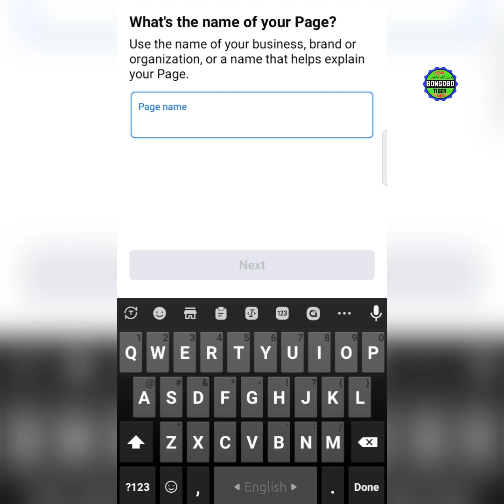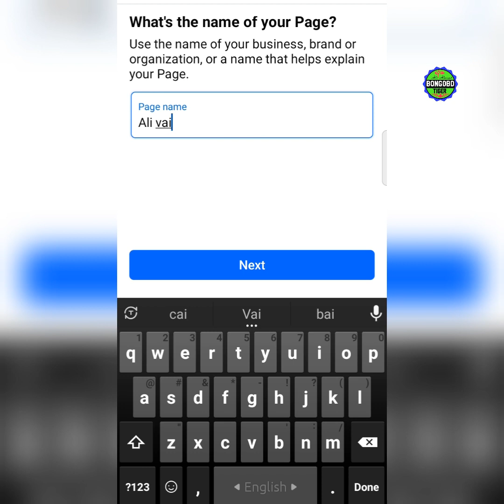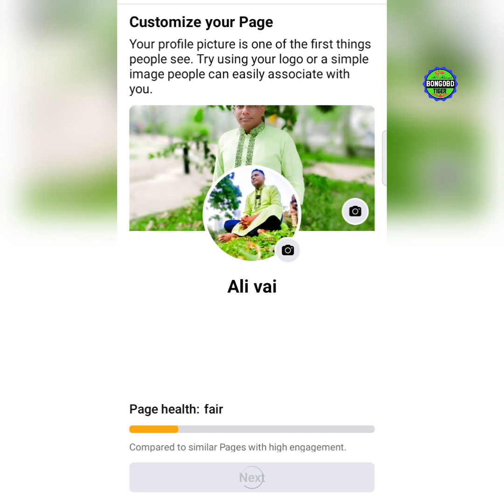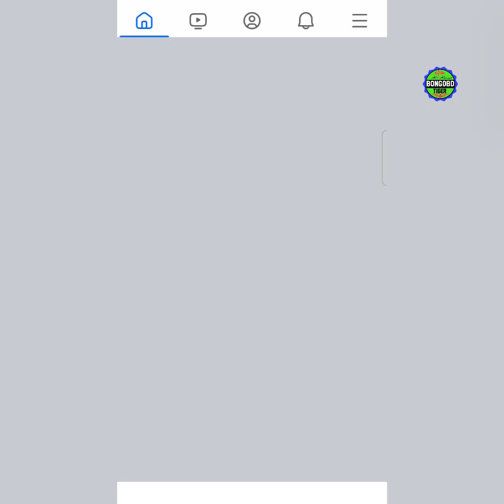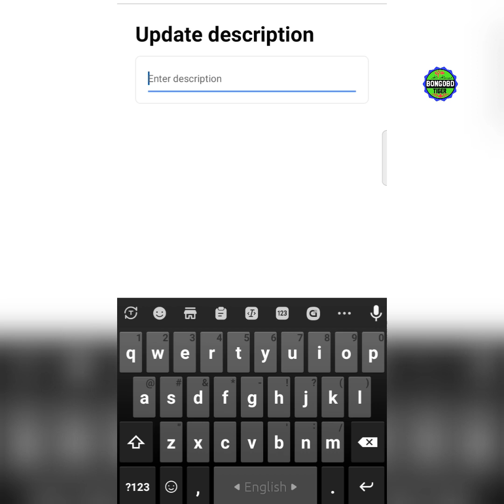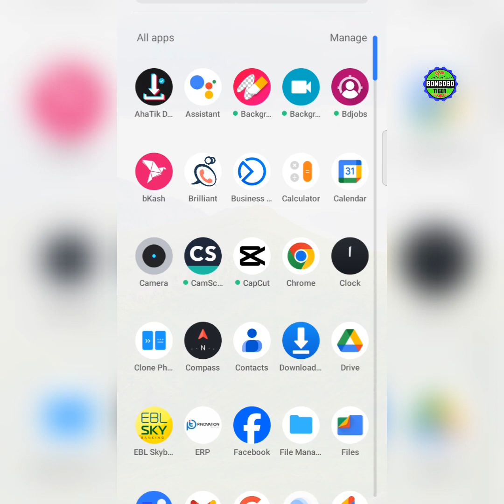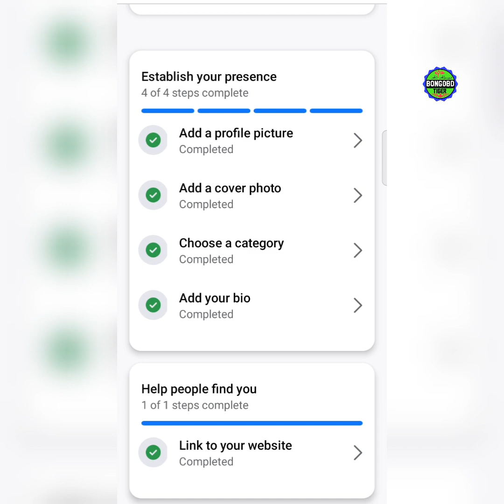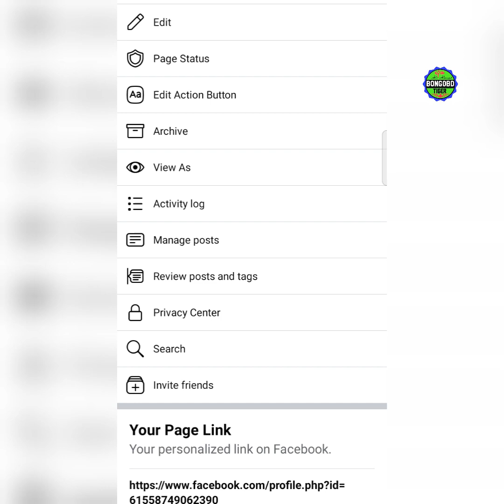প্রফেশনাল ফেসবুক পেজ তৈরি করুন || Professional Facebook page create খুব সহজে ফেসবুক পেজ খোলার নিয়ম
প্রফেশনাল ফেসবুক পেজ তৈরি করুন , Professional Facebook  page create খুব সহজে,,,, ফেসবুক পেজ খোলার নিয়ম,,,, ১ মিনিটে ফেসবুক পেজ খুলুন,,
Advice by:Md Ali Ahmad.